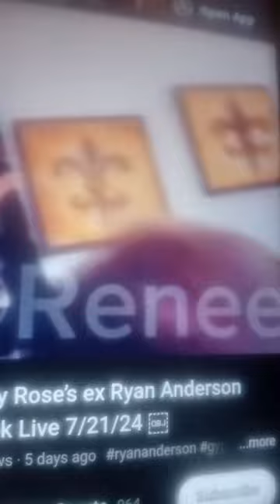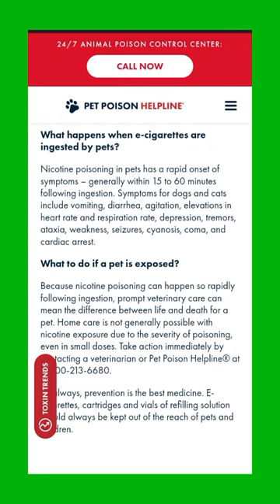Ryan Anderson Pixie Tiktoker Dog Vaping puppy health vape pen cartridge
Ryan Anderson Tiktok Dog Pixie Vaping
puppy health warnings dangerous to pets